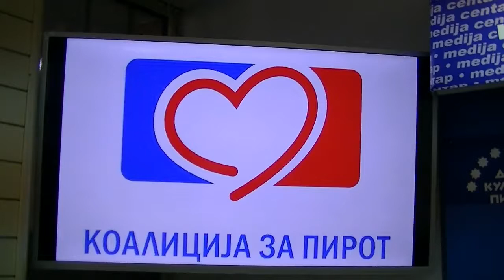Koalicija za Pirot KZN 07.03.2018.